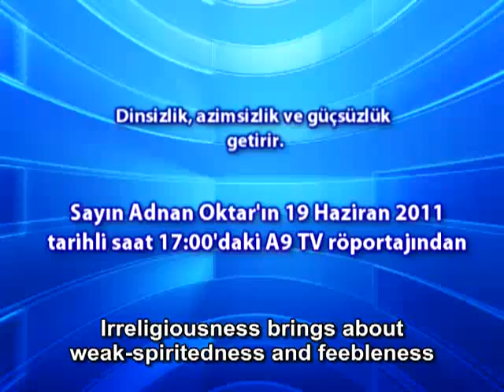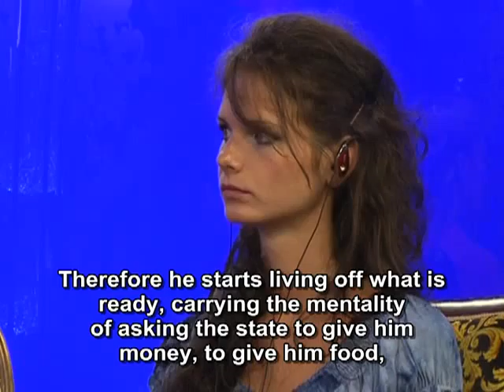Irreligiousness brings about weak spiritedness and feebleness